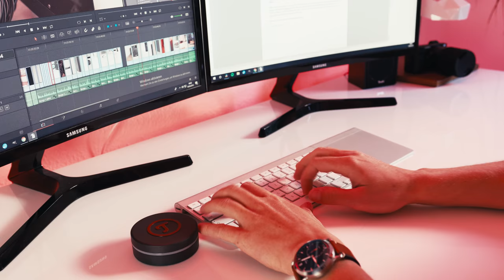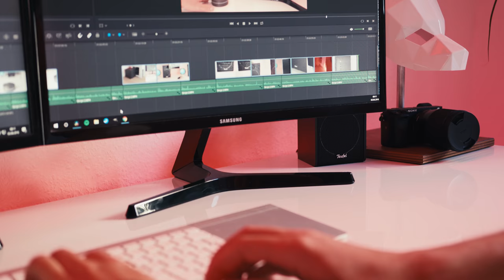Bass-Gigant Teufel Concept C Review - Venix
Mein neues PC 2.1 Soundsystem von Teufel, das Concept C im Test. Was haltet ihr von dem Gerät? Lasst mir gerne Feedback da :)

Es handelt sich um Partnerlinks, wodurch ihr mich unterstützt, wenn ihr die Produkte über die Links bestellt. Dabei entstehen für euch keine extra Kosten. Danke für den Support :)